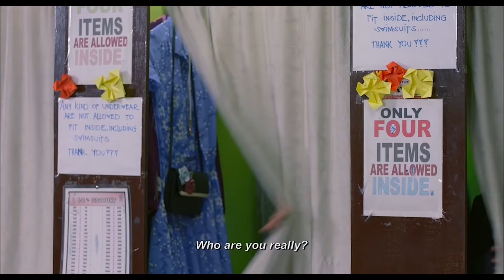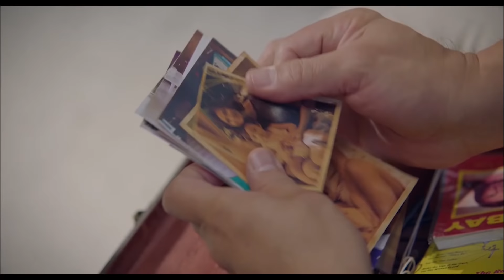MISS GRANNY Trailer [In Cinemas AUGUST 22]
Get ready for the most anticipated Sarah Geronimo movie yet!

Watch the Filipino adaptation of the worldwide Korean blockbuster hit starring Sarah Geronimo, James Reid, Xian Lim and Nova Villa! Miss Granny opens AUGUST 22 in cinemas nationwide!

Synopsis:
MISS GRANNY tells the story of a woman in her 70s who realizes she is becoming a burden on her family when she magically finds herself back in the body of her 20-year-old self after having her picture taken at a mysterious photo studio.

Directed by: Joyce Bernal
Produced by: VIVA Films